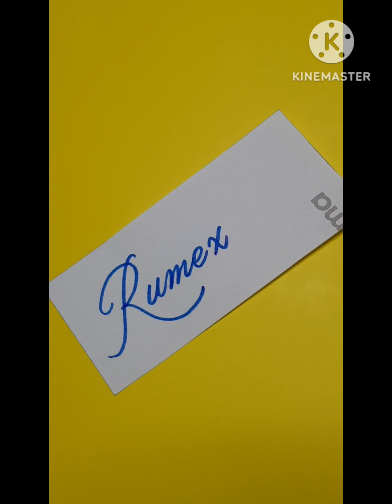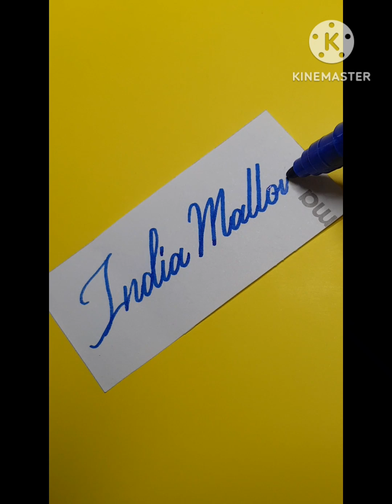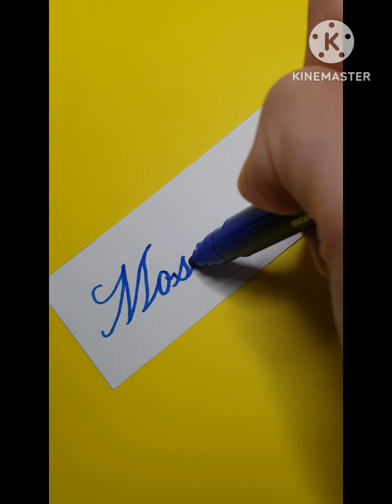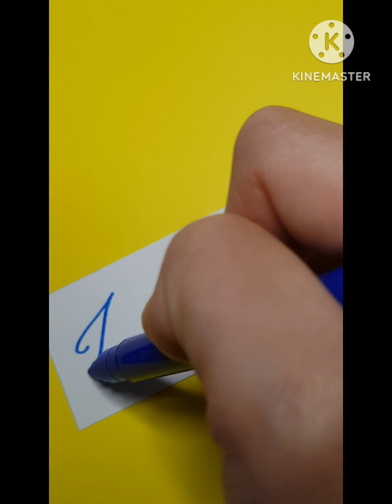English Calligraphy | Resplendent Handwriting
This channel is about handwriting, calligraphy.
If you want to watch any name or word in calligraphy, please tell me.